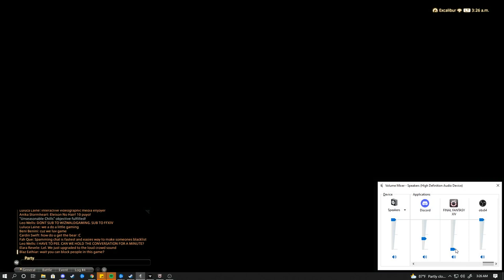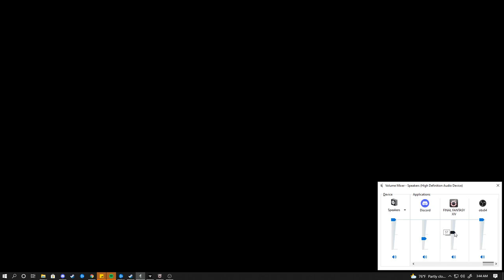Final Fantasy XIV Moonfire Faire! How to get your Polar Bear mount!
This is probably the longest video I have made and it felt kind of like a disaster but the Polar Bear mount was worth it. Be sure to swing by the quest it ends August 26, 2021 at 7:59 a.m. (PDT).